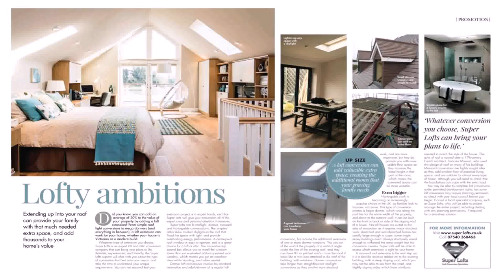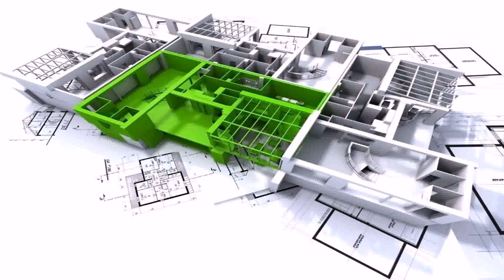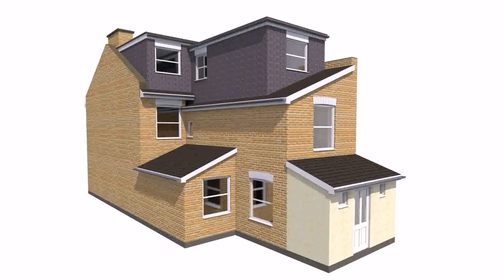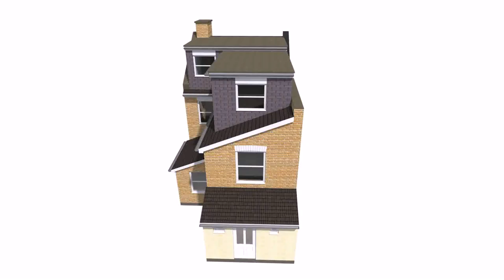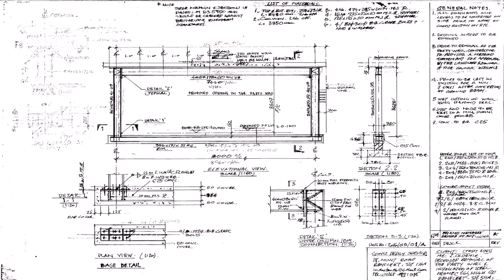Loft Conversion Drawings Essex - DaddyGif.com (see description)